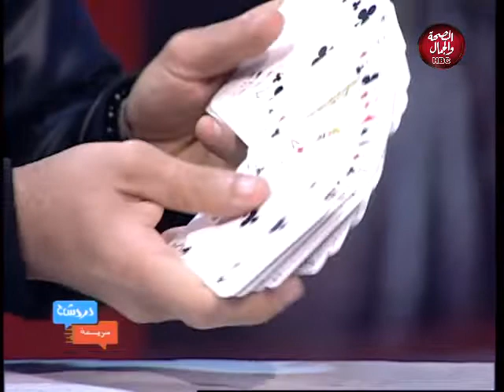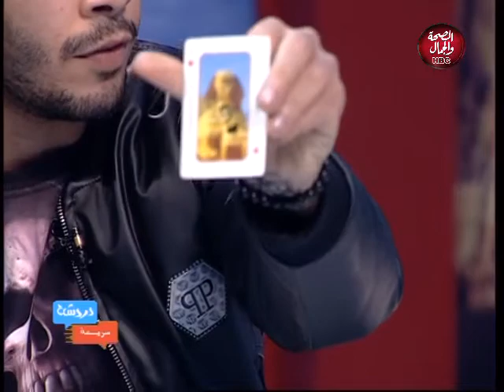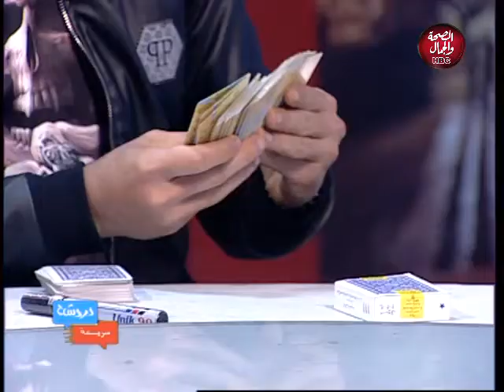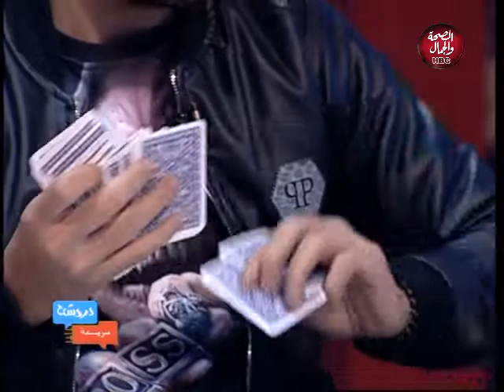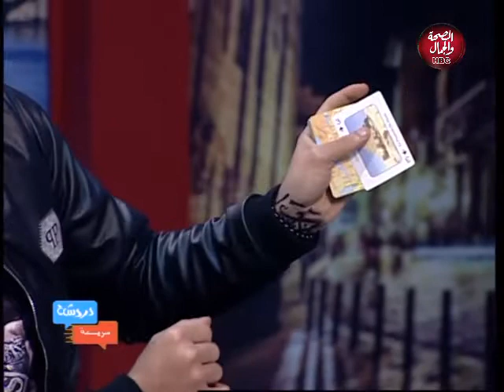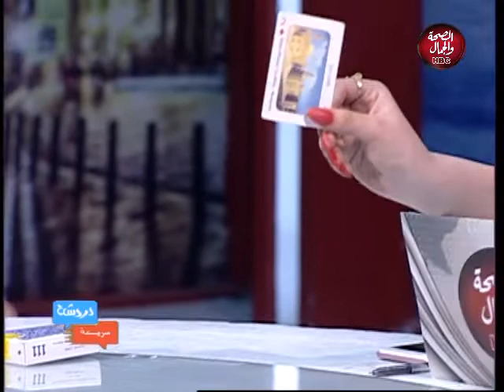دردشة سريعة | خفة يد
تقديم : نادين أيمن
وفي ضيافتها: محمد السيد - موهبة

قناة_الصحة_والجمال# برامجنا